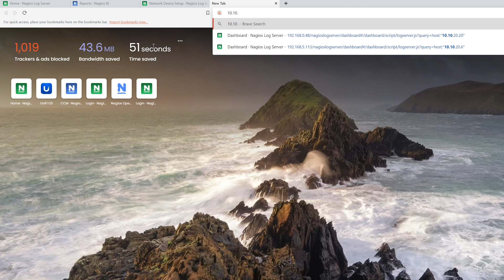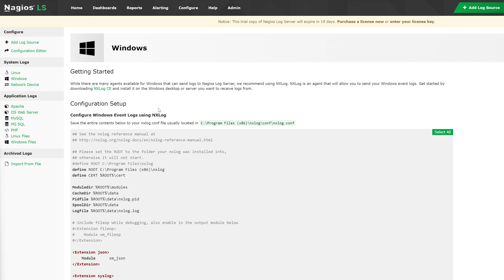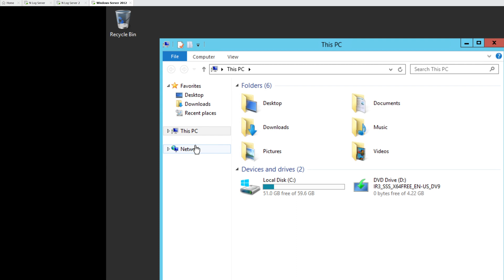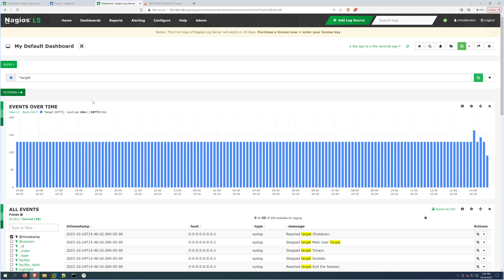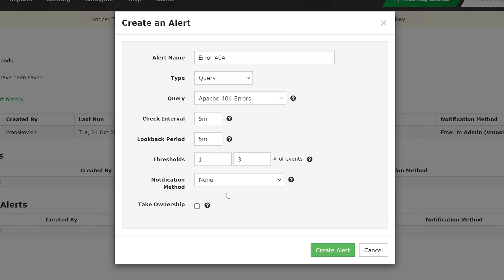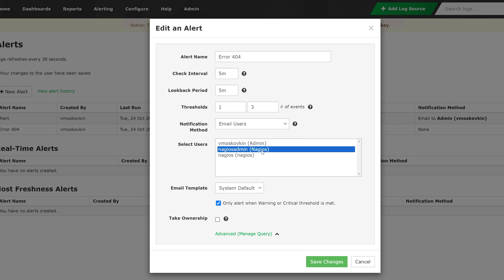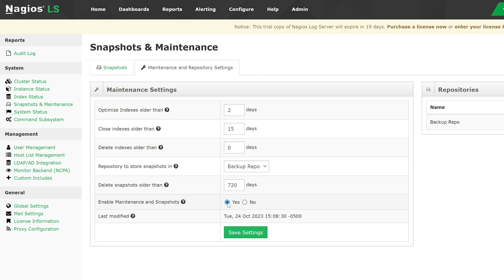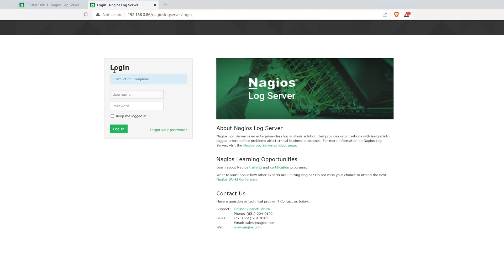Nagios Log Server Jumpstart: Start Monitoring Your Log Data In Minutes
This video provides an overview of Nagios Log Server, including how to add a log source, create custom filters, and add additional instances.

Nagios Log Server is a robust log monitoring solution that uses a cluster of servers to keep all log data accessible and safe with high availability and failover. Create alerts based on custom queries and thresholds to stay on top of security and network auditing. As your organization grows, you can effortlessly add more instances to your monitoring cluster to enhance power, speed, storage, and reliability.

Timestamps:
0:00 Intro
0:17 Home page metrics and features
1:05 Adding a log source
1:19 How to add an IP camera
3:04 How to add a Windows server
6:05 Creating custom filters
8:00 Creating an alert
10:04 Creating a repository
11:46 Adding an additional Log Server instance